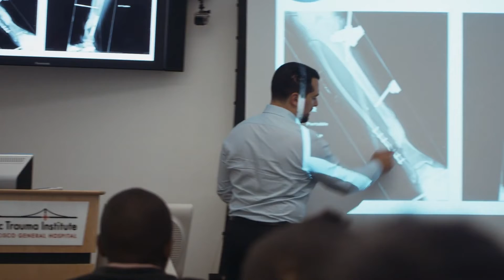Education at the Orthopaedic Trauma Institute at UCSF/Zuckerberg San Francisco General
UCSF Orthopedic Trauma Institute has an educational mission to train physicians in orthopedic surgery and orthopedic trauma.  Recorded on 6/9/2019. [Show ID: 36083]

More from: What is the Orthopaedic Trauma Institute?